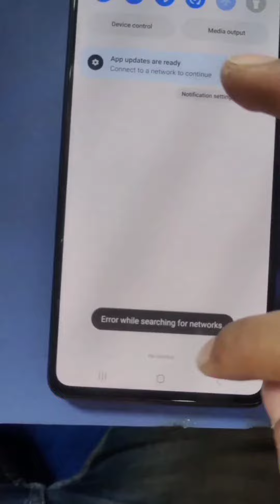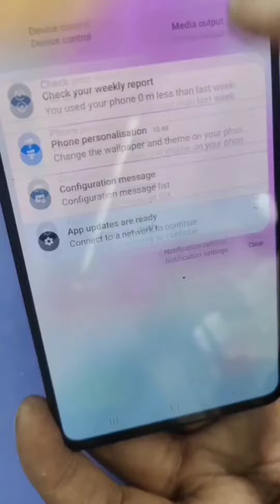No service Samsung M52 5G solution done ✅📱✌️asmr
Unboxing & repair shots video 📱🔥